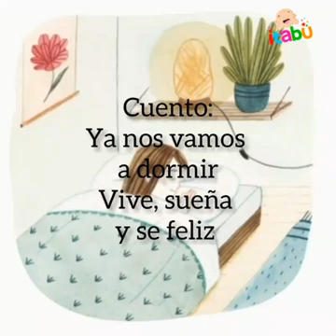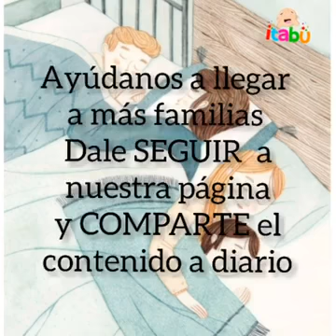CUENTO PARA DORMIR , Ya nos vamos a dormir vive sueña y se feliz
Cuento infantil para ayudar a que tu bebe  duerma, contiene consejos de crianzas para los padres